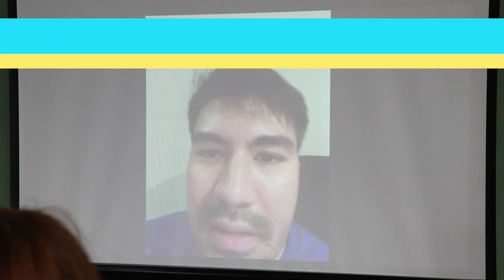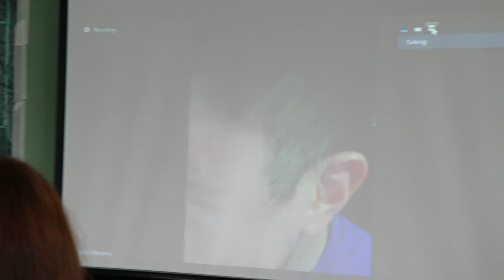EMoGee Atbp. Episode 12: Ang Dating Doon sa EMoGee atbp. Part 1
Isang Maligayang Pasko po sa inyong lahat! Heto na po ang unang yugto ng pinakaaabangan po nating special episode na kinatatampukan ng maalamat na komedyanteng si Isko Salvador aka Brod Pete na Ang Dating Doon sa EMoGee atbp.! At hindi po basta basta ang trio na ito sapagka't higit pa po itong pinalakas ni Master Long Mejia at Idol Gene Padilla!

At ang youtube channel ng amin pong video editor at voice over artist na si The Pedaling Metalhead